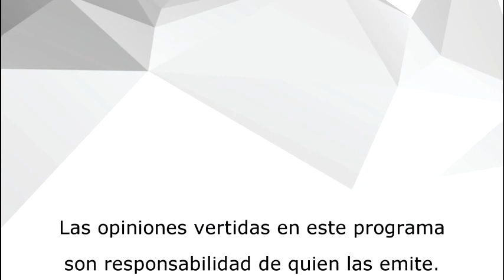Tema: Fiscalización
Invitado: M.D. Augusto Hernández Abogado
Consejero Presidente de la Comisión Permanente
de Prerrogativas y Partidos Políticos